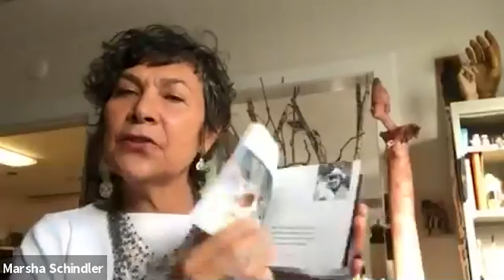Sac Open Studios 2020: Marsha Schindler Interviewed by Maya Wallace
In this series, local Sacramento artists are interviewed by Verge, for 2020 Sac Open Studios Conversations with Artists Interview Series. These are recordings of live interviews.